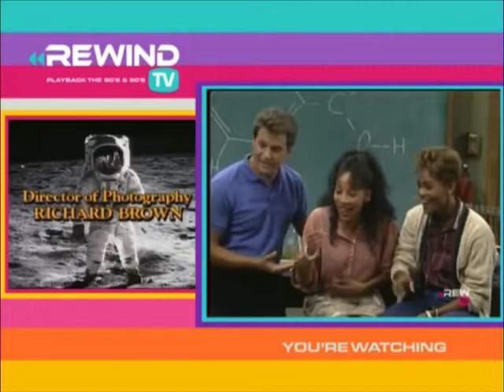Rewind TV Split Screen Credits (December 5, 2021)